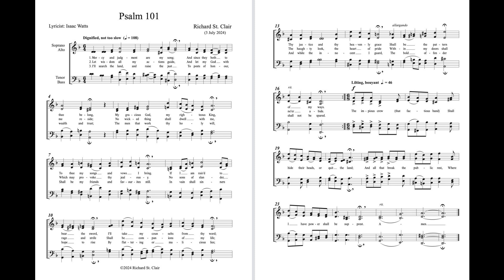Richard St. Clair: Psalm 101 for Chorus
Friends, here is my music to Psalm 101. Enjoy!

Psalm 101
The Magistrate's psalm.

Mercy and judgment are my song;
And since they both to thee belong,
My gracious God, my righteous King,
To thee my songs and vows I bring.
If I am rais'd to bear the sword,
I'll take my counsels from thy word;
Thy justice and thy heavenly grace
Shall be the pattern of my ways.

Let wisdom all my actions guide,
And let my God with me reside;
No wicked thing shall dwell with me,
Which may provoke thy jealousy.
No sons of slander, rage and strife
Shall be companions of my life;
The haughty look, the heart of pride
Within my doors shall ne'er abide.

I'll search the land, and raise the just
To posts of honour, wealth and trust:
The men that work thy holy will,
Shall be my friends and favourites still.
In vain shall sinners hope to rise
By flattering or malicious lies;
And while the innocent I guard,
The bold offender shall nott be spared.

The impious crew (that factious band)
Shall hide their heads, or quit the land;
And all that break the public rest,
Where I have power shall be supprest.

Amen. [Added by RSC]

—Isaac Watts

Blessings,
Richard St. Clair